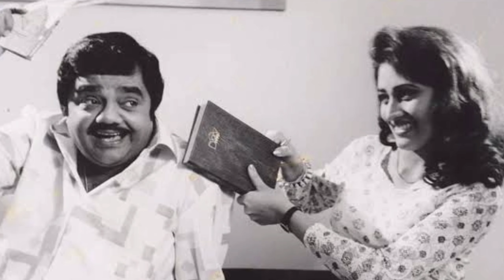ದ್ವಾರಕೀಶ್ ವಿಷ್ಟು ನಾನೊಂದು ತೀರ ನೀನೊಂದು ತೀರ ಎಂದು ಬದುಕಿದ್ಯಾಕೆ!? ಇಬ್ಬರ ಜಗಳಕ್ಕೆ ಕಾರಣ !?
music credit- Blue dream cheel